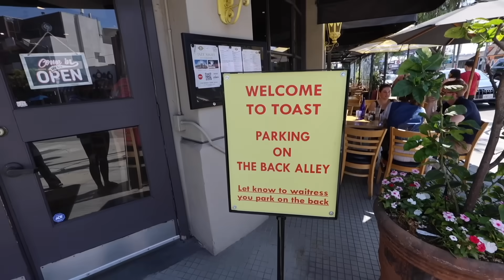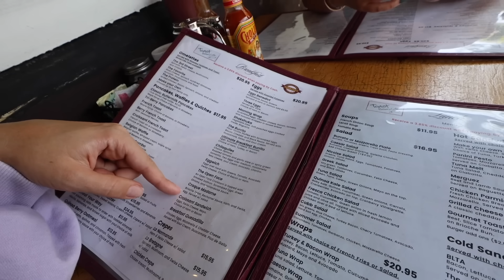LA VLOG: Manny MUA Does My Makeup + Sabrina Carpenter Photoshoot!!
Welcome to a super LA vlog!! Lots of creators and friends in todays vlog! First I do an EPIC collab with one of my fav influencers ever Emonee LaRussa!! Support her non profit!! Then Remi and I go to brunch after pilates and MannyMUA glams me! Hope you love today's vlog!! xo -Alisha Marie

Follow Emonee on IG!

Emonee’s Non-Profit!!